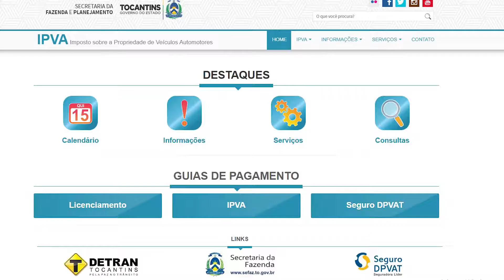Prazo para pagamento do IPVA !